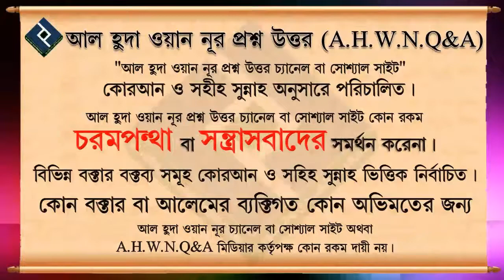ইস্তিখারার নিয়ম কি ᴴᴰ┇শাইখ বশির বিন আব্দুল্লাহ